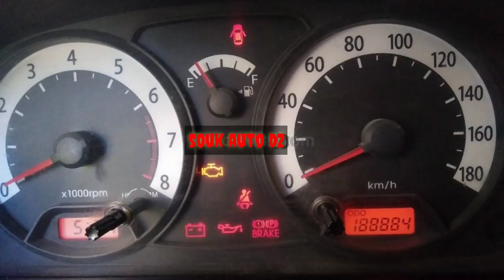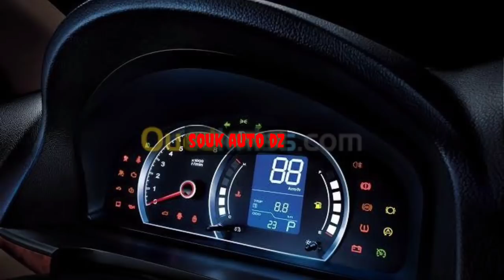اسعار السيارات المستعملة في الجزائر ليوم 27 جويلية 2020 اسعار لن تجدها في مكان اخر دير لافار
اسعار السيارات المستعملة في الجزائر ليوم 27 جويلية وادكنيس سوق السيارات
سوق سيارات أقل من 20 مليون دير لافار يازوالي
سيارات أقل من 60 مليون تاع لافار...

ارقام هواتف اصحاب السيارات :
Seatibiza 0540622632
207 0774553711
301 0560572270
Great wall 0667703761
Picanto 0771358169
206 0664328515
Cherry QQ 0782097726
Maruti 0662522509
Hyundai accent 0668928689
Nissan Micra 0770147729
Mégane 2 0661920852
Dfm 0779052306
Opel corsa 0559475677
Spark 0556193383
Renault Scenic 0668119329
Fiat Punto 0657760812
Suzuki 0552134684